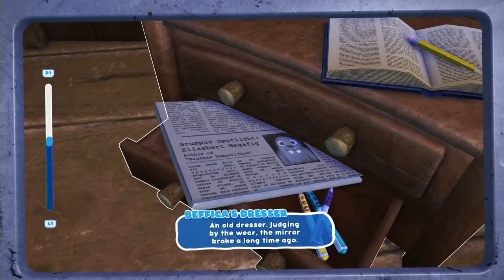TigerTails Gaming Streams: Bugsnax - Part 2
Part 2 of the adventures in Snaxburg as Xavier and TK enjoy chasing down some more Bugsnax.  With a couple of missions still outstanding and the overall mystery of what happened to Lizbert still unknown, the pair will embark on catching and feeding bugsnax to the residents of the settlement.   So come down and join in the trip to Snaxburg and enjoy the madness that will undoubtedly unfold.

* Please note, donations are made to support TigerTails Gaming and are assumed as made with good faith, therefore donations are non-refundable.  Thank you for your support and understanding.